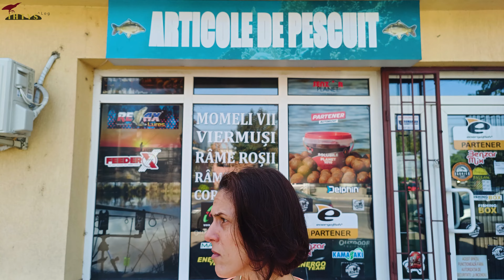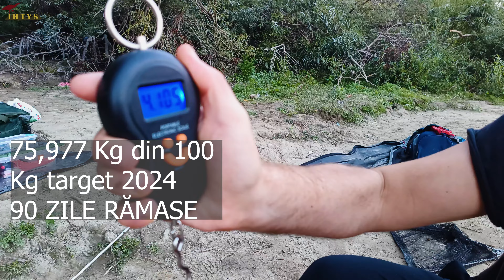Invazie de morunași pe Dunăre la Brăila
Invazie de morunași pe Dunăre la Brăila. Morunași mari la Dunăre la Brăila. Ne-am întors puțin la feeder coșuleț căci ne era poftă de morunaș prăjit. Fix înainte de creșterea masivă a apei. A fost bine. Voi ce ați mai făcut?